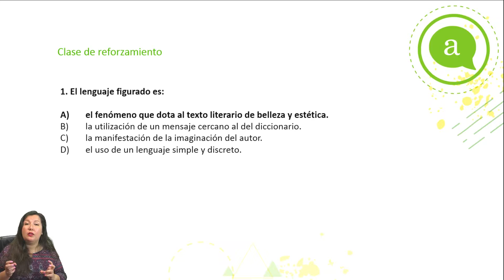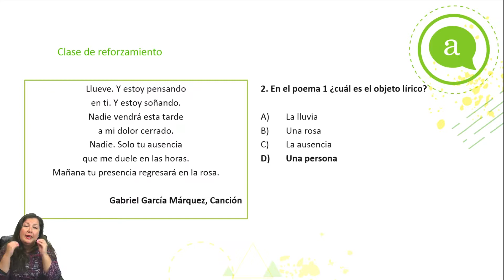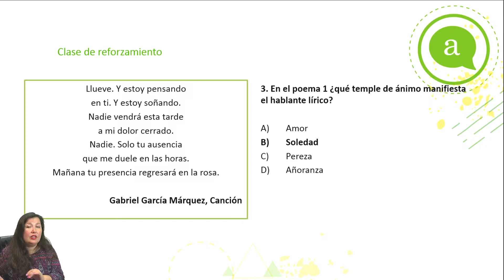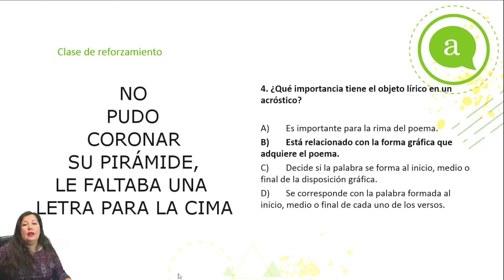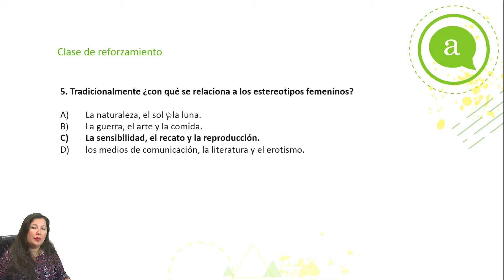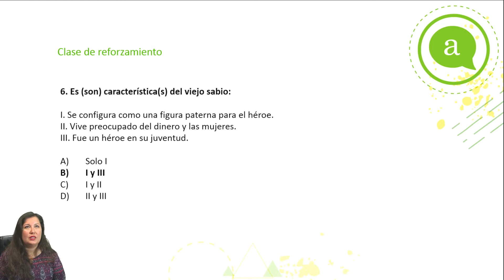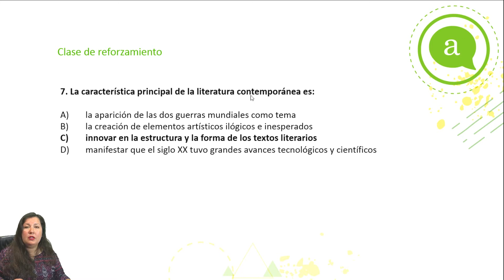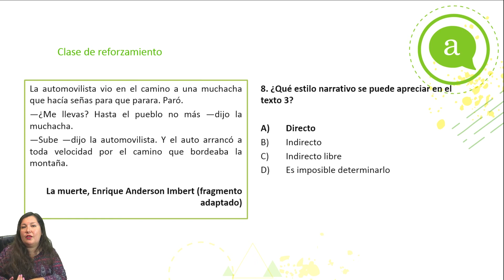Lenguaje NIVEL II - "Reforzamiento" - Clase N°7